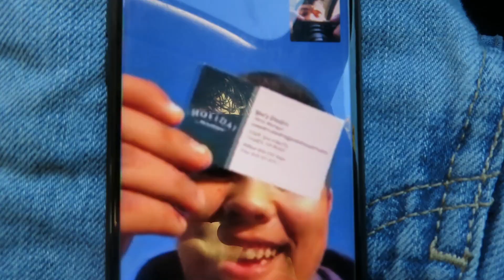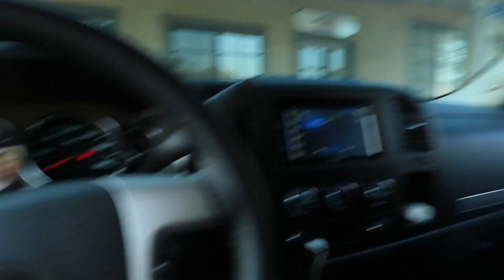Beach Vlog and Spicy Noodle Challenge!!!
Lil Yesca Vlogs is back! Sorry we've been gone for so long, it be like that sometime. It is what it is ... We hit the beach with the crew then did the spicy noodle challenge. It was a delicious mistake :)